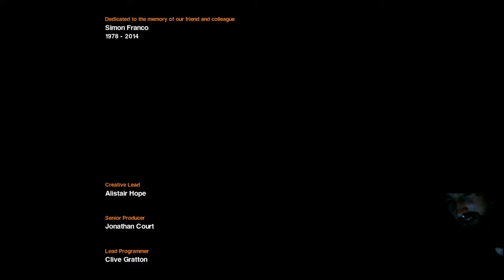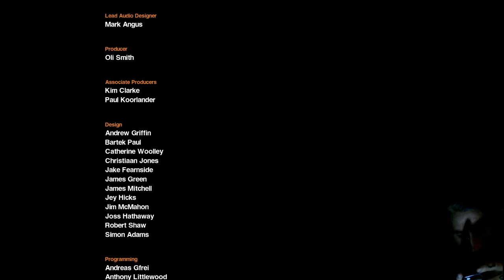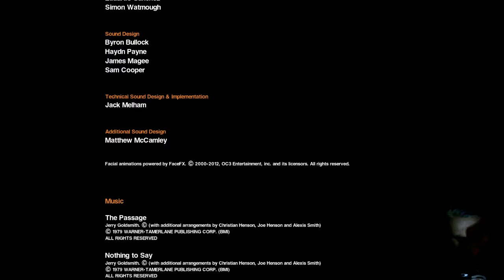Blind Let's Play: Alien Isolation HARD 14